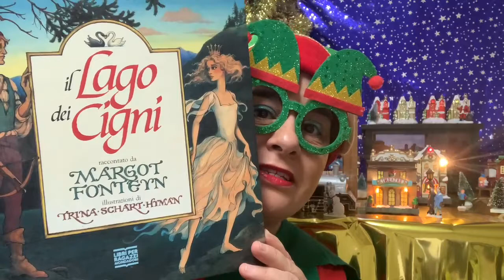CALENDARIO DELL' ATTESA | UN LIBRO AL GIORNO FINO A NATALE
È tempo di attesa nel villaggio degli elfi! Ogni giorno dal 1 al 24 dicembre, stiamo dedicando pochi minuti, assieme a ELFY ELFO, alla presentazione di un librodaleggere e che possa soprattutto radunare intorno alla gioia dell’Avvento sia grandi che piccoli! Oggi parliamo di...

IL LAGO DEI CIGNI
raccontato da Margot Fonteyn
edito Mondadori, 1990

seguici anche sui social, dove siamo presenti quotidianamente!